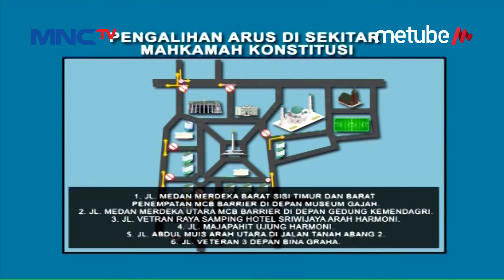Inilah Jadwal Agenda Sidang Sengketa Pilpres 2019 - LIP 14/06